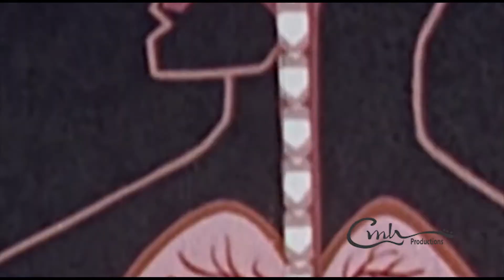DJ Carlos B - Maskara Shchora (Rework)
Connect With Carlos B
ᴄᴏɴɴᴇᴄᴛ ᴡɪᴛʜ ᴍɪɴɪꜱᴛʀʏ ᴏꜰ ᴅᴀɴᴄᴇ ᴀʀᴀʙɪᴀ

✔️Ministry of Dance Arabia is created to promote and support new artists, (musicians/labels, composers, producers, photographers/filmmakers) who want to create a fan base. Send your song or video on Ministry Of Dance Arabia.